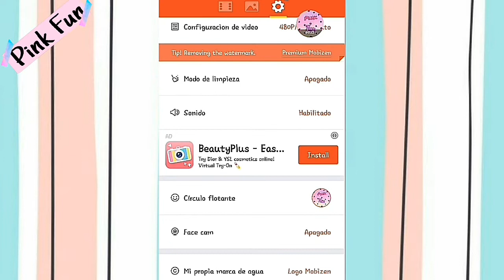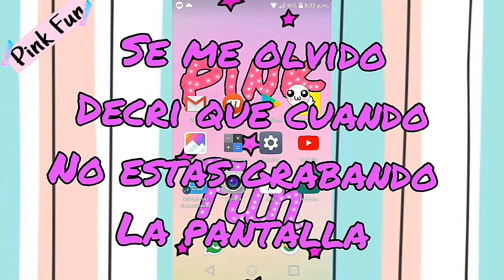CÓMO PONER UNA FOTO EN EL CÍRCULO FLOTANTE DR MOVIZEN~PINK FUN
🌸Hola🌸

Hoy les traigo el video de 🍁COMO PONER TU FOTO EN EL CÍRCULO FLOTANTE DE MOVIZEN🍁

Intro
Músico: @iksonmusic

Músico: @iksonmusic